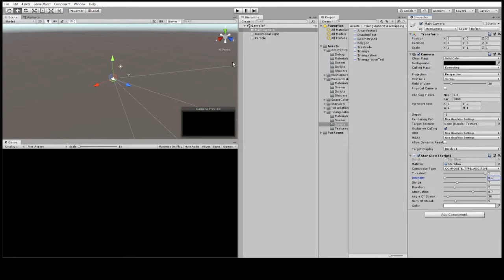Unity キラキラできるStarGlowのサンプルシーンを動かしてみた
Unity3dで、無料で公開されているStarGlowのカメラエフェクトのサンプルシーンを動かしてみました。

書籍「UnityGraphicsProgramming vol.4」のサンプルコードリポジトリ

上記ダウンロード後

UnityGraphicsProgramming4-master\UnityGraphicsProgramming4-master\Assets\StarGlow
Sample
のシーンファイルを開き、
コンパイルエラーがでたので出たファイルをすべて削除したら動きました

を動かしています。

綺麗ですね、キラキラカメラエフェクト

  見てほしいおススメ動画